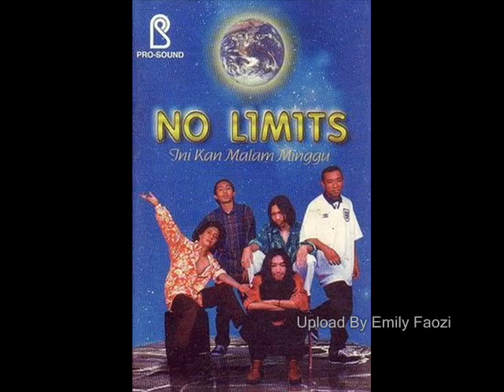No Limits Kembali